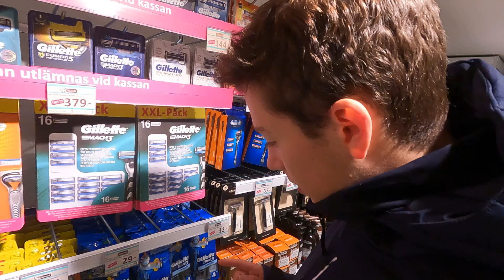I Risked My Life To Give Santa A Gift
My cold and treacherous journey to Santa's secluded house to give him a present. He deserves it.

Santa deserves some recognition. The man delivers billions of presents every year and yet no one has ever thought of returning the favour. This is my cold and harrowing journey to understand Santa's lifestyle and to visit the man in the arctic. Enjoy!

I make travel vlogs, adventure videos, I do random 24 hour challenges, and much more.